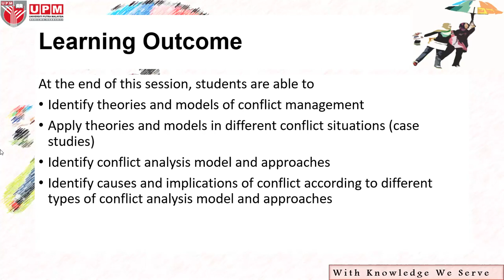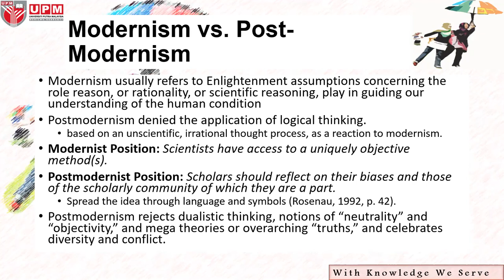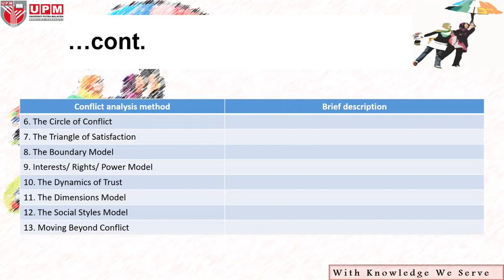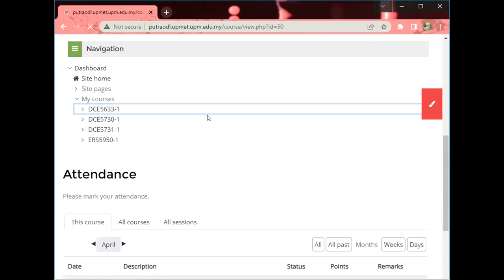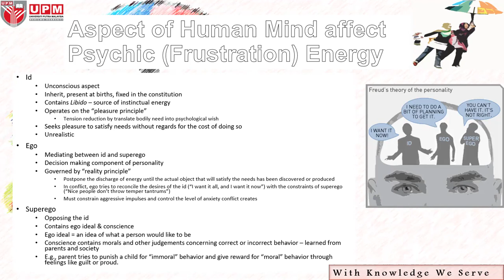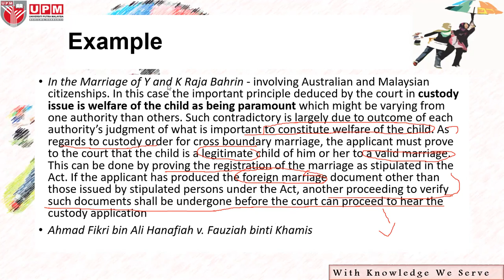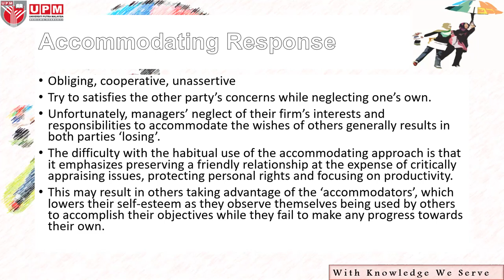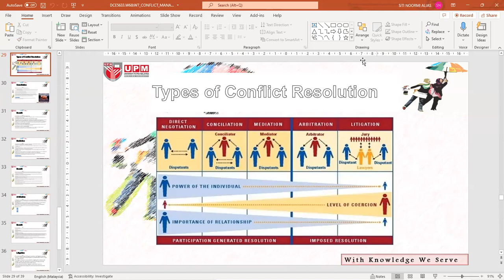DCE5633 2ND MEETING PJJ